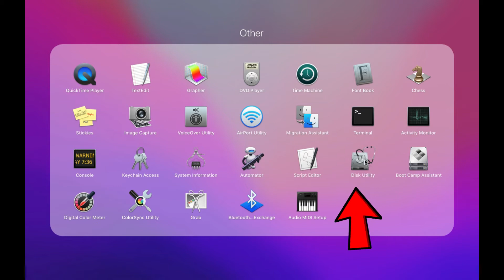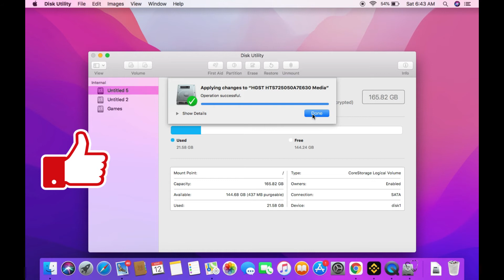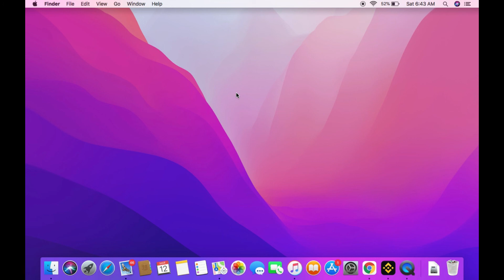How to Delete Hard Disk Partition in Mac | How to Delete macOS Partition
About This Video:
This video explains how you can delete a partition in your mac. If you want to delete the partition in your MacBook, you can easily delete the partition in macOS by watching my video.

Cover Topic:
How to Delete macOS Partition
How to Delete Hard Disk Partition in Mac

0:00 Intro
0:15 Start
0:44 Select Delete Partition
1:11 Delete Partition